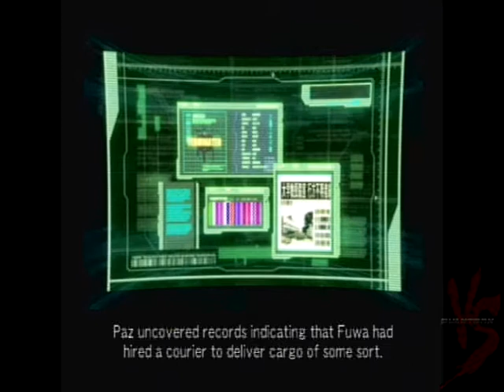Let's Play-Ghost in the Shell:S.A.C-Part 2-Garage